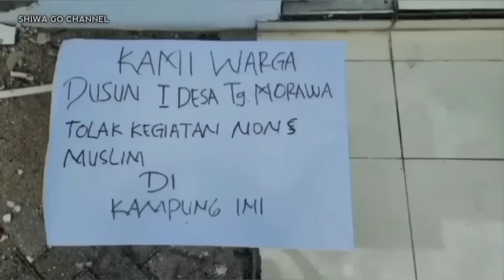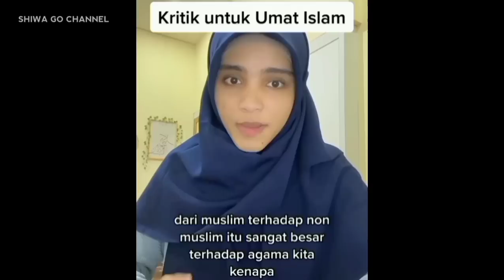warga Padang bubarkan Ibadah Gereja Solagracia pakai sajam, Wanita Muslim ini buka suara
berita terbaru hari ini / berita terkini Indonesia

warga tolak pendirian Gereja GEKI Medan, Pembubaran Ibadah GBI Padang, Penolakan pendirian Gereja HKBP Cilegon, Wanita Muslim yang cerdas ini buka suara

Viral sebuah akun tiktok menunjukkan seorang Wanita Muslim mempertanyakan iman orang-orang yang menolak adanya pendirian Gereja HKBP Maranatha Cilegon

komedi " Bangun Gereja bahasa Arab nya sulit "

sebut NTT suka penggal orang karena agama, paul shang dan wali kota kupang skak mat agus tan